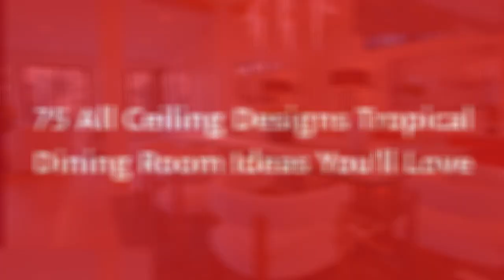75 All Ceiling Designs Tropical Dining Room Design Ideas You'll Love 🪴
Browse tropical dining room pictures. Discover tropical dining room ideas and inspiration for your decor, layout, furniture and storage.

0:00:00 - Intro
0:00:12 - All Ceiling Designs Tropical Dining Room Design Ideas You'll Love: Inspirations 1 to 25
0:00:59 - All Ceiling Designs Tropical Dining Room Design Ideas You'll Love: Inspirations 26 to 50
0:01:59 - All Ceiling Designs Tropical Dining Room Design Ideas You'll Love: Inspirations 51 to 75

Hello there!🌈